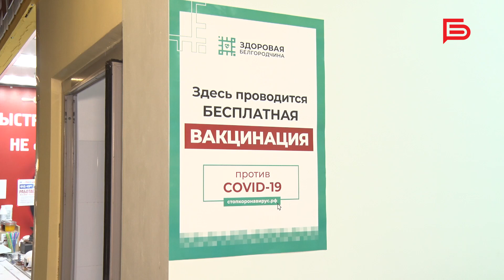Белгородцы поделились мнением о пропускной системе по QR-кодам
Важно понимать, что эти ограничения направлены на то, чтобы минимизировать личные и социальные контакты, а, следовательно, сохранить жизнь и здоровье большинства белгородцев.